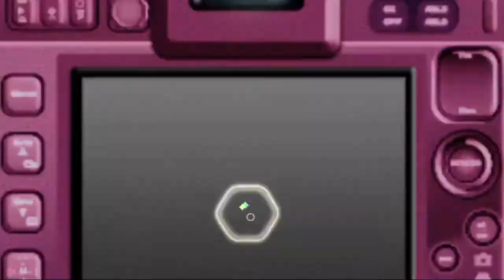ときめきアイドル レベル14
なんだかんだでリリースされてから毎日ログイン！
色々問題視され話題になっているけど
クオリティは高いのでおすすめ！